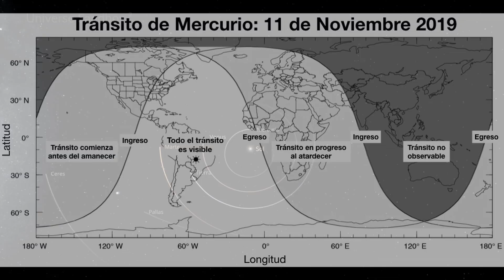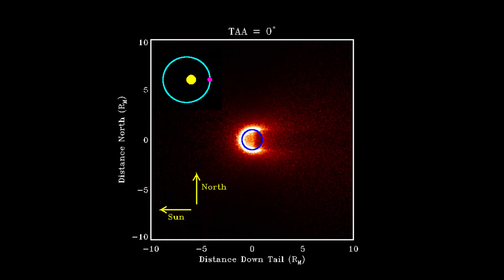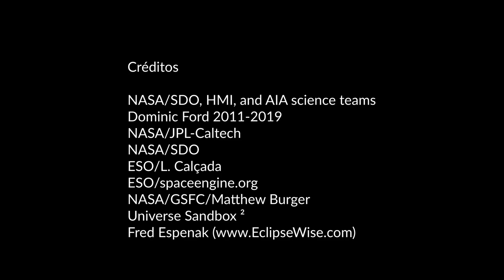¡Observa el tránsito de Mercurio de 2019 con nosotros!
El tránsito de Mercurio es un fenómeno muy poco frecuente, por esto anota el 11 de noviembre de 2019 en tu calendario, porque no habrá otro hasta 2032 (no observable en Chile), y los siguientes serán en 2039 y 2049. Otra razón por la que no debes perderte el evento de este año es que el tránsito esta vez pasará más cerca del centro del disco del Sol que cualquier otro de este siglo.

Además de la transmisión en vivo de este importante evento astronómico, la que puedes seguir en este canal de Youtube, el Instituto de Astrofísica de la Pontificia Universidad Católica de Chile ha creado un entretenido concurso. Para participar en él, debes subir tus imágenes del tránsito, en las que se puede ver el Mercurio, al siguiente

Además, necesitamos que adjuntes un archivo con tu posición (latitud, longitud y altura, lo que se puede averiguar hora exacta (a un segundo de precisión) en la que las imágenes fueron tomadas y datos de contacto.

Estas imágenes se usarán para obtener un cálculo de la Unidad Astronómica, cuyos resultados se expondrán en una publicación científica. Los autores serán quienes tomaron las imágenes utilizadas.

RECUERDE: ¡NUNCA MIRE SIN PROTECCION DIRECTAMENTE AL SOL! Utilice siempre filtros solares.